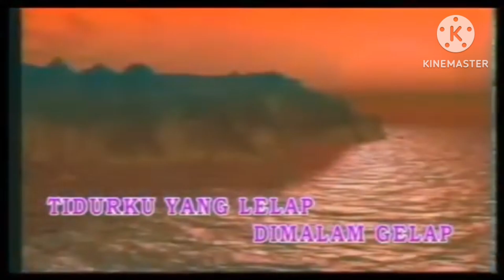Jangan Di Beri Ampun